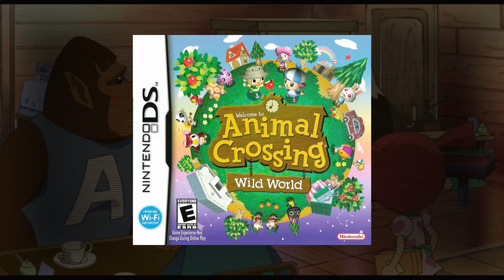The Anime TOHO DIDN'T Want You To Know About - Animal Crossing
The cutest anime about going into debt you've never seen!
Join me as I recommend? This children's movie.

HK S01 E02